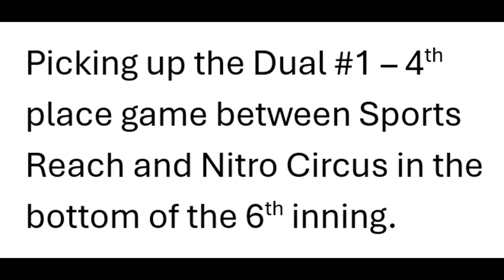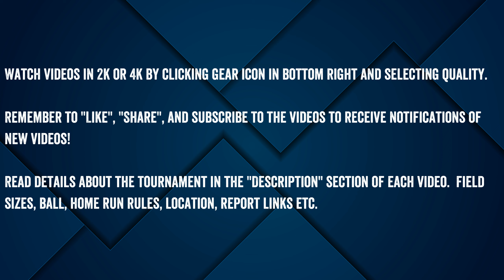Sports Reach vs Nitro Circus - 2024 Pocket City Dual #1 - 4th Place game - Condensed Game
8/9/2024 at the Deaconess Sports Park in Evansville, Indiana
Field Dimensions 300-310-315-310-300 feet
72 degrees using the Dudley Pro-M ball with a 14 HR limit.
50 foot pitching rubber, 70 foot bases